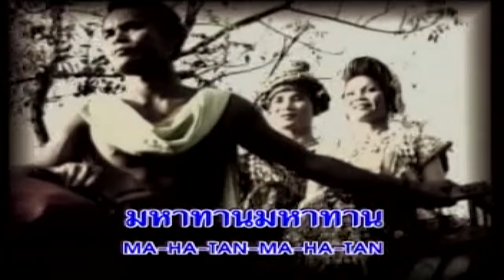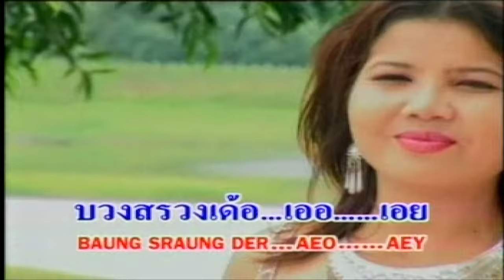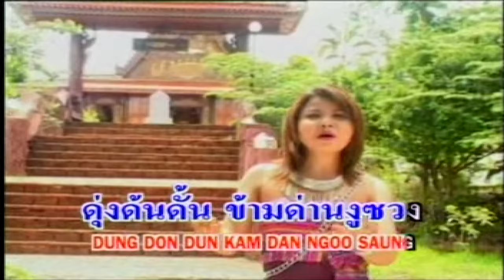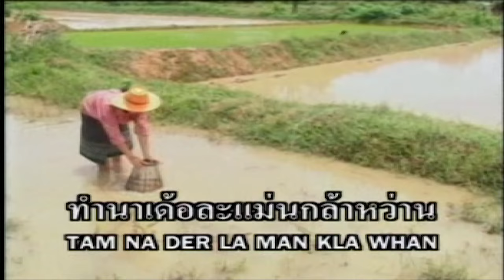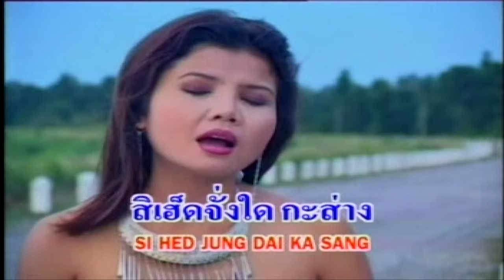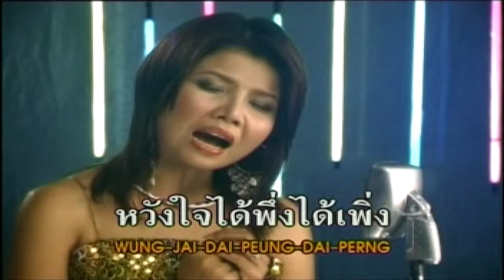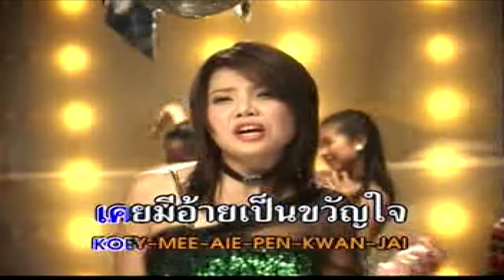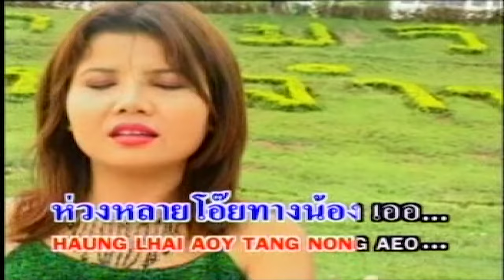ดวง มรกต พระเวสสันดรชาดก รักสะท้านหนองหานล่ม กกขาขาว ซิ้นสองต่อน สาวนาล้าสมัย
1. พระเวสสันดรชาดก 00:00:00
2. รักสะท้านหนองหานล่ม 00:04:37
3. กกขาขาว 00:08:18
4. ชิ้นสองด่อน 00:12:16
5. สาวนาล้าสมัย 00:15:43
6. ย้อนฮักจึงยอม 00:20:14
7. ฮักอ้ายโสตายนำ 00:23:57
8. สาวกาฬสินธุ์ 00:27:59
9. อดีตรักบุญแข่งเรือ 00:32:14
10. อ้ายทิดเอ่น 00:35:37